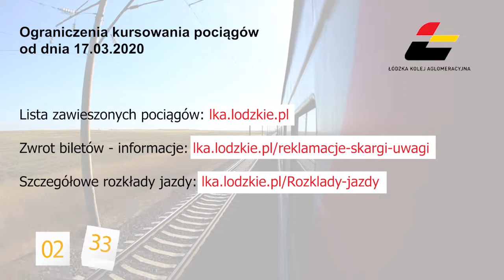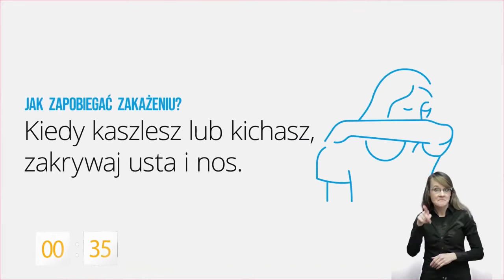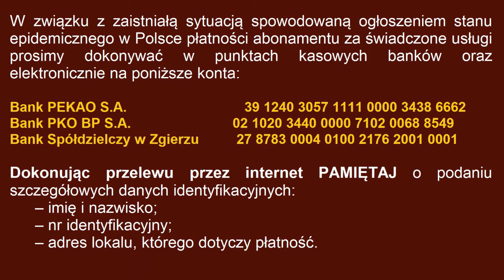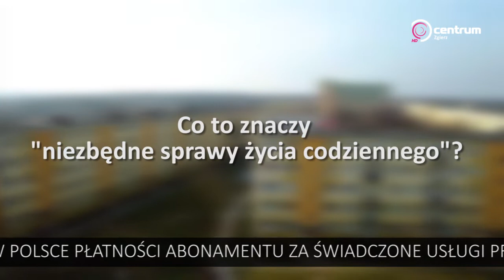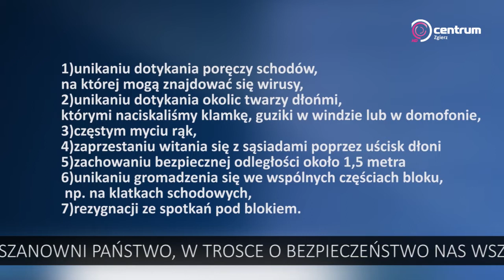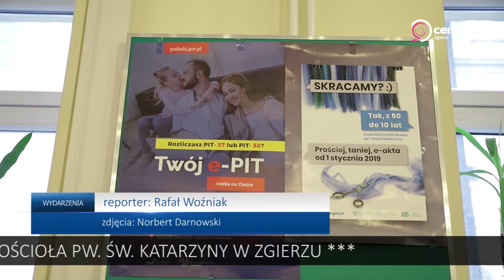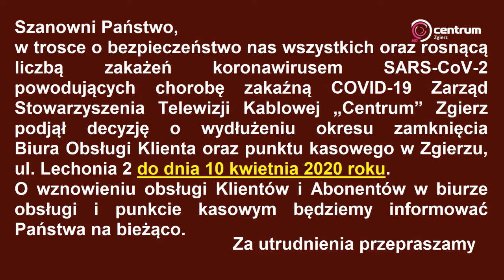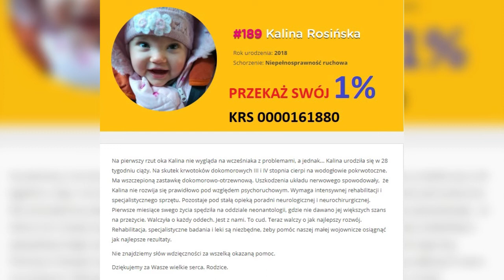Program lokalny STVK Centrum 25 03 2020